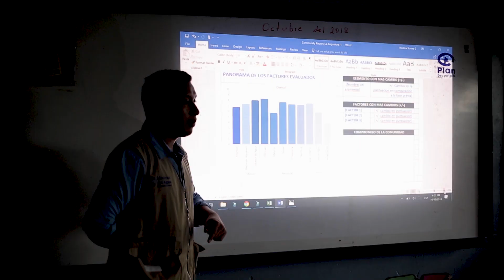Water Mission Restore Survey